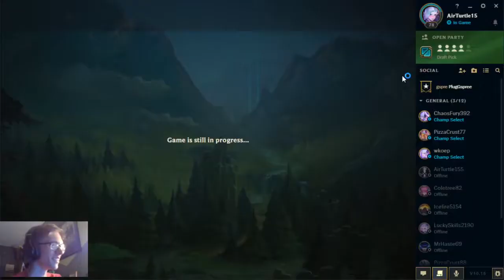Crank is Easy